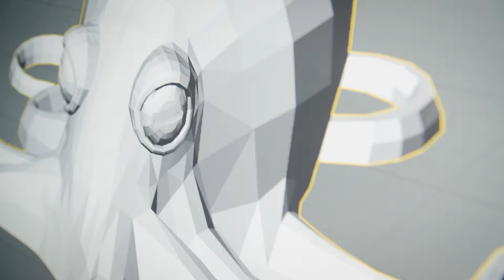City of Glasgow College - Student Support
A short video about the support available for students.